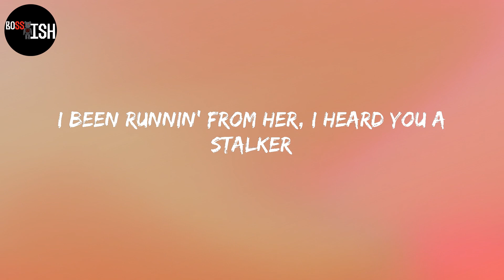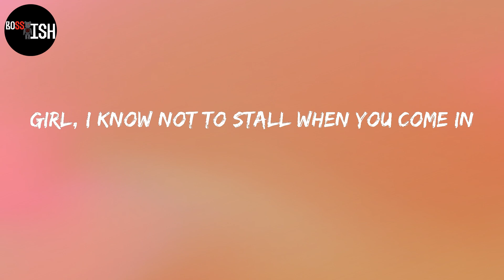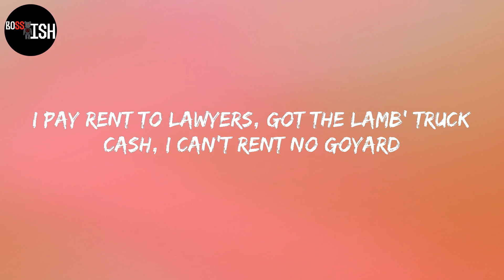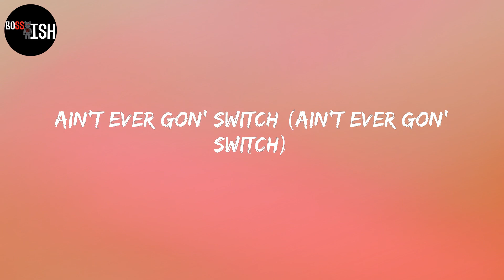Lil Baby - 2040 (Lyrics)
Lyrics:
Yeah